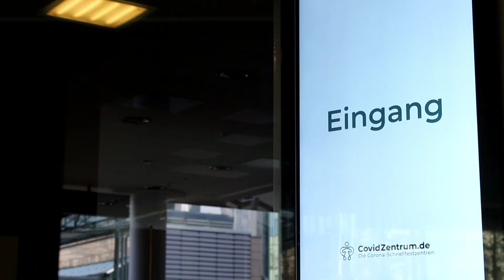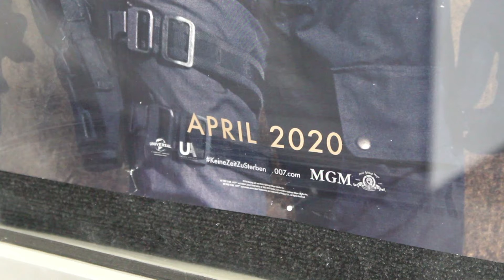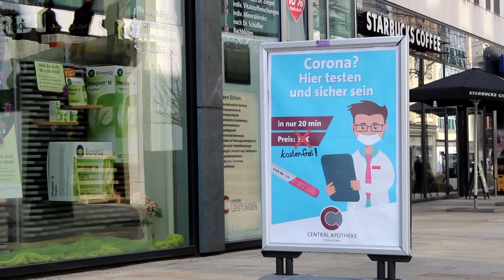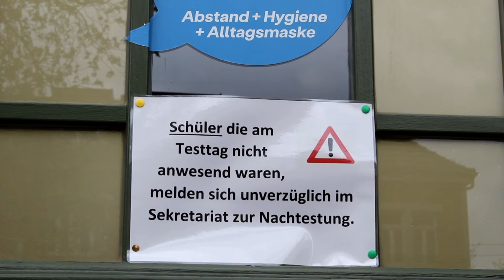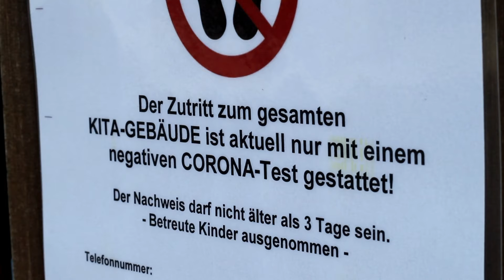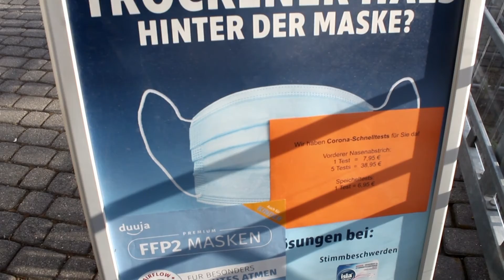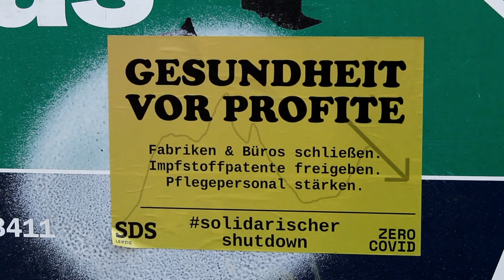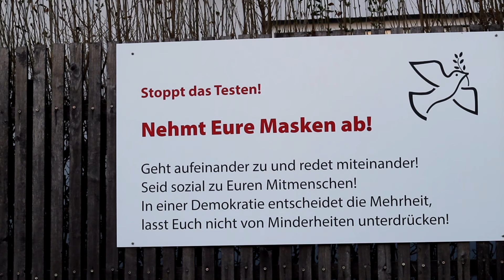Leipzig März/April 2021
Musikdownloads von audioagency
Meditation 3
Not alone in Kyoto Part 1
Farlem